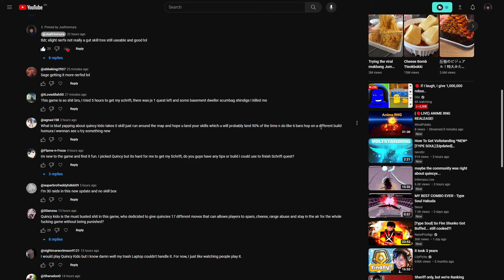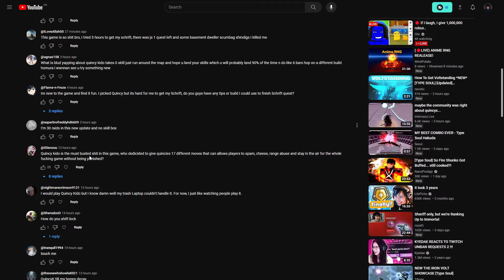I Became The #1 Player For One Day | Type Soul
hi like sub and join discord

thx cupy & toidn for thumbnail!